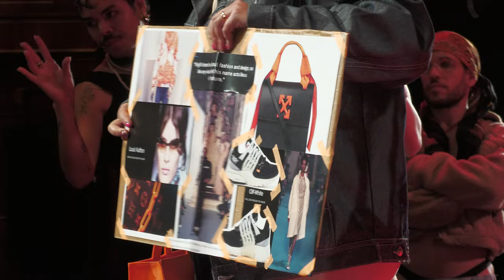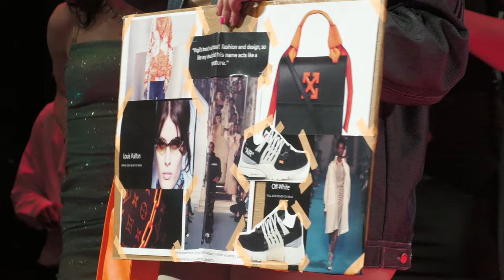Foot and Eye Wear at Icons Galore Ball II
Foot and Eye Wear at Icons Galore Ball II by European Overseer Yukiko Saint Laurent IG: @sophieyukikosaint and Papi Saint Laurent IG: @stephbarretoa
at Volksbühne Berlin IG: @volksbuehne_berlin

Supported by Nike IG: @nikeberlin
Custom Made Bags: Haram Official IG: @haramwithsugar

House Outfit Iconic House of Saint Laurent by
Kasia Kucharska and Haram official
As part of Give me Life festival organized by Legendary European Mother Leo Saint Laurent IG: @georginaleostlaurent and
Litchi Saint Laurent @litchi_pomelo_saint.laurent.
Thanks to Hennessy IG @hennessy for supporting
German Ballroom.
Thanks to Everyone on the Awareness Team for protecting the community and doing this Labor for the community!
Thanks to
the Judges and Icons
Sebastian Saint Laurent
Overall Mother Shannon Balenciaga
Overall Mother Baby Comme des Garçons
West Coast Mother Devine Gorgeous Gucci
Overall Father Shady Prada
NY Father Arturo Miyake Mugler
International Father Marquis Revlon
Founding Father Stan Elle
Grandfather Archie Ninja
Thanks to incredible DJ MikeQ IG: @theonlymikeq
And commentator trailblazing UK Father Jay Jay Revlon IG: @jayjayrevlon